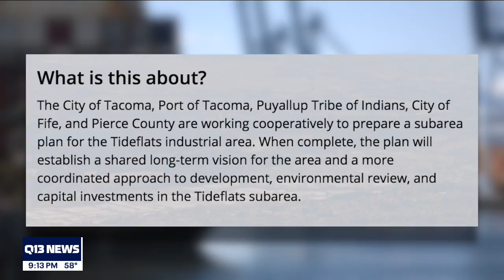Tacoma asks for community input on developing tideflats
The City of Tacoma is interested in developing its tideflats and it’s asking you to provide ideas on how to do it.